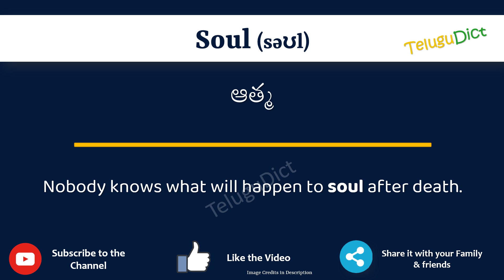Soul Meaning in Telugu | Soul in Telugu Dictionary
In this video, we will understand the meaning of Soul in Telugu and learn the pronunciation of Soul in Telugu.

 That is, you will understand Soul meaning in Telugu as well as how to speak Soul in Telugu,

What is the proper way to speak Soul in Telugu?

So, Let’s learn the word Soul in Telugu in just one minute.

Let’s, understands Soul examples in Telugu

# Soul తెలుగులో అర్థం
Soulin తెలుగు